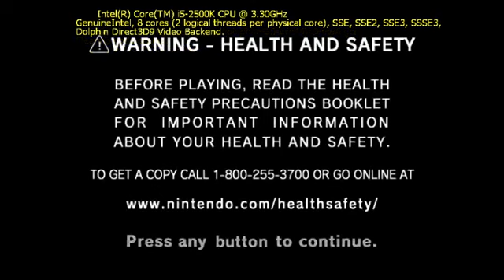MarioP A R T WHY?BECAUSE I GOTTA! - 7 / 9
Recorded live on December 11 at 2:55pm. -- Recorded live on Justin.tv